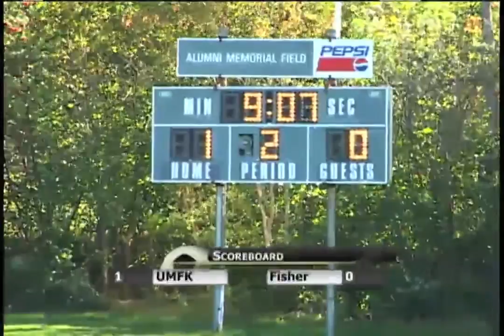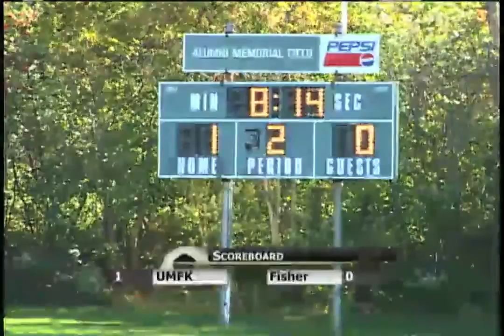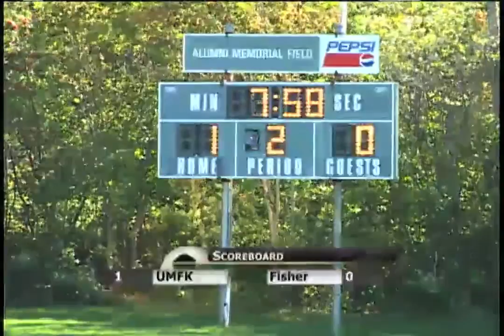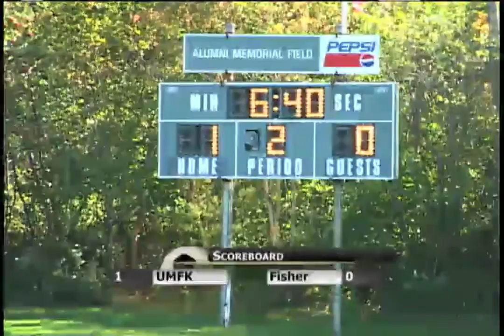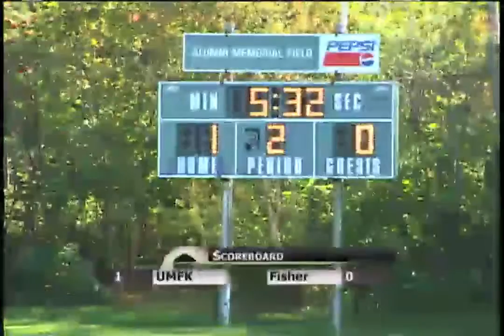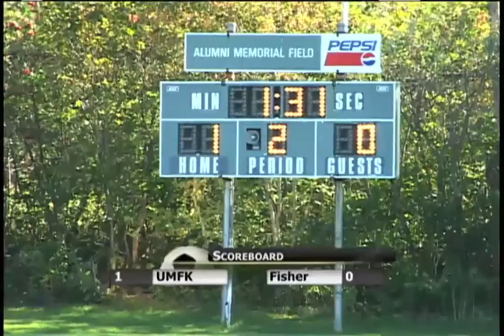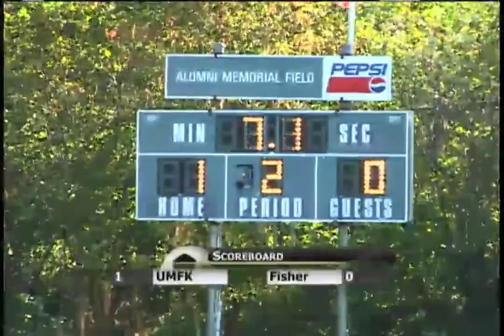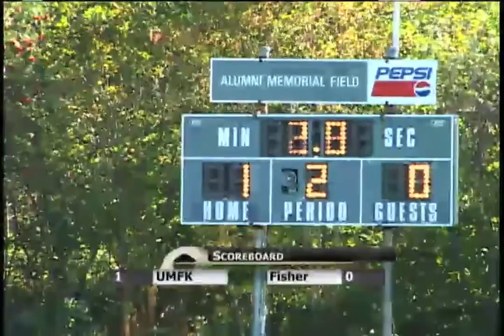UMFK Men's Soccer vs Fisher College, September 20th, 2015